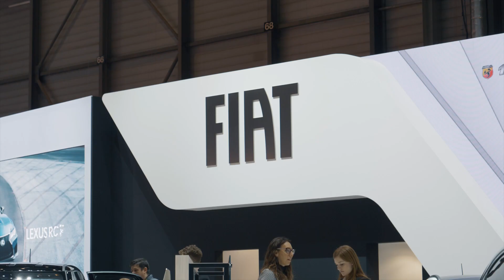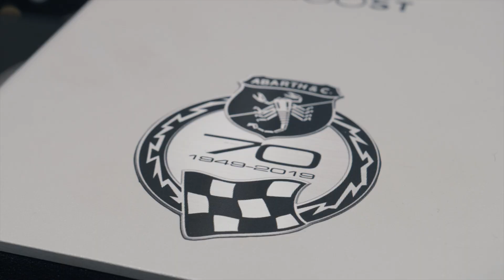Geneva 2019: Alfa Romeo Tonale, Fiat Centoventi, Abarth 595 esseesse an more | Motor Show | English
FCA celebrates the 120th anniversary of Fiat in Geneva with a world premiere. But next to the Concept Centoventi there are e.g. the concept car Alfa Romeo Tonale.
Also Abarth shows an interesting vehicle with the Abarth 595 esseesse . And Jeep gets electric. Source: quickcarreview.com